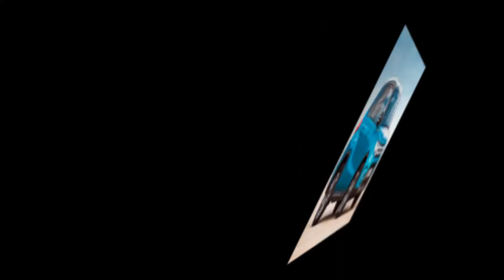2019 suzuki vitara 4x4 | 2019 suzuki vitara glx | 2019 suzuki vitara india | buy a car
2019 suzuki vitara 4x4 | 2019 suzuki vitara glx | 2019 suzuki vitara india | buy a car.
The Suzuki Vitara has received subtle cosmetic enhancements and a new engine with its mid-cycle update. Most changes are seen at the front. There’s a new radiator grille has six vertical bars and a neat chrome stripe at the top. The bumper has a more angular design, and a new decor element flowing out from the LED DRLs. The lower air intake is also new, and it has a cut-out for a millimetre-wave radar in the centre.
2019 suzuki vitara 4x4 | 2019 suzuki vitara glx | 2019 suzuki vitara india | buy a car - We are yet to get a complete look at the 2019 Suzuki Vitara’s rear-end, but from the image Suzuki has released, it is evident that the tail lamps include new LED technology.
The interior of the new Suzuki Vitara is not expected to vastly differ from that of the old model. Suzuki has revealed that the updated model has a revised instrument panel with new trim and a colour MID. The upper instrument panel has incorporated a soft touch material. There’s a pool of new safety technologies introduced with the MY2019 update, including Dual Sensor Brake Support, Lane Departure Warning and Prevention, Traffic Sign Recognition, Blind Spot Monitor and Rear Cross Traffic Alert...
Thanks !